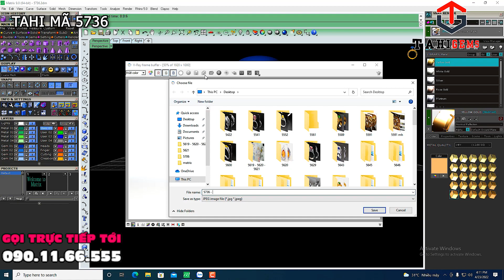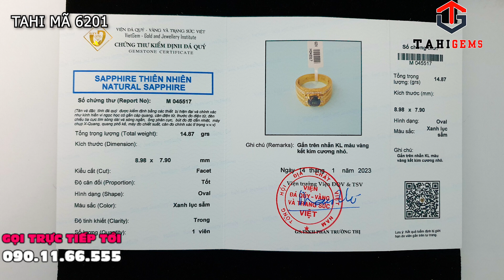Nhẫn nam doanh nhân đẳng cấp và sang trọng Tahi 5736 6201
Cloud 9
Nghệ sĩ
Itro & Tobu

2. Bài hát
Good Times
Nghệ sĩ
Tobu